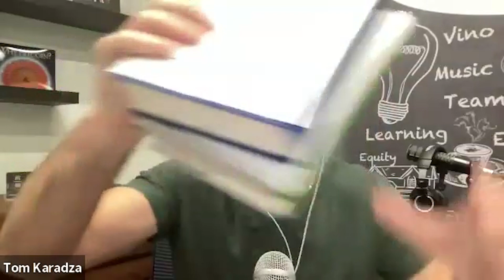Saifedean Ammous - Principles of Economics, The Bitcoin Standard & The Fiat Standard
On this episode of The Your Life! Your Terms! Show we catch up with Saifedean Ammous the author of one of our favourite books, The Bitcoin Standard.  He has recently published his third book, The Principles of Economics.  Saifedean has helped us understand money and the economy in a way that has forever altered our lives.  Once you peek behind the curtain of the fiat system and understand how the economy works on a fiat standard you're left with a life-changing "ah ha".  You can find Saifedean on Twitter @Saifedean and all his books on Amazon.  We highly recommend the first 72 pages of The Bitcoin Standard as the best summary of the history of money that we've ever read.